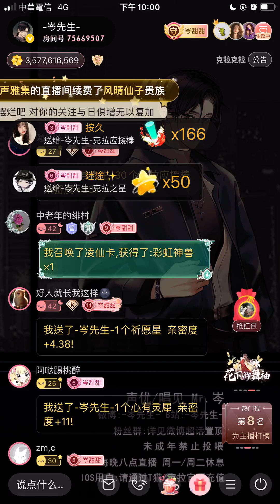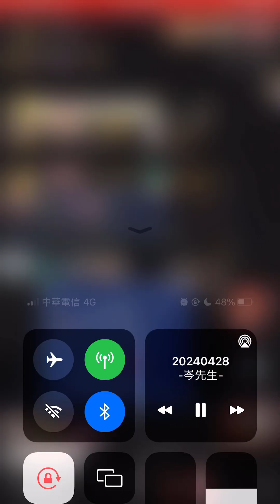岑先生-新不了情(2024-0428)